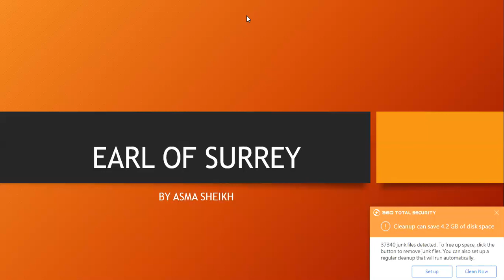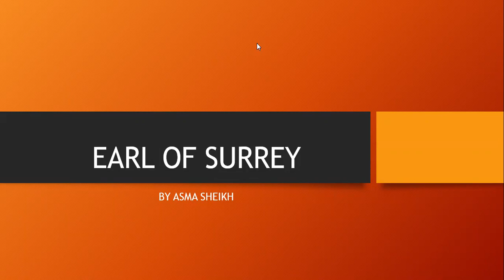2 SURREY AS A POET